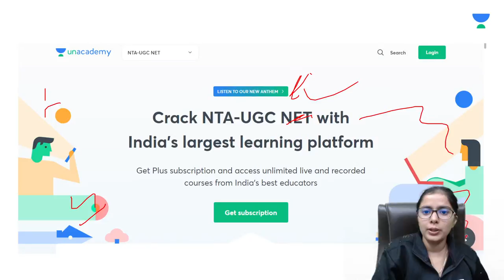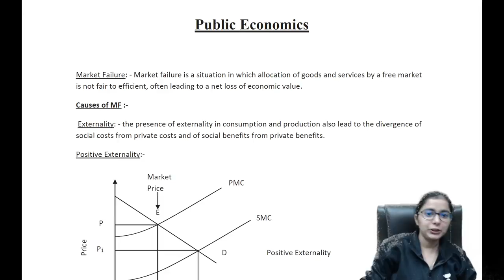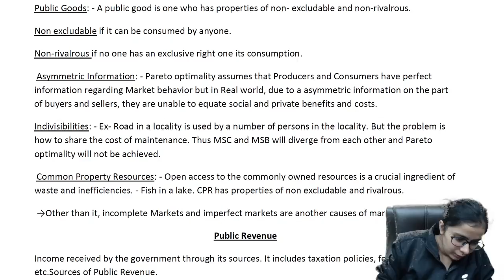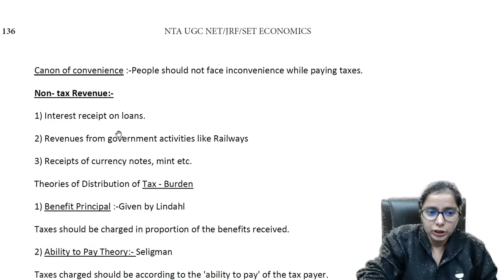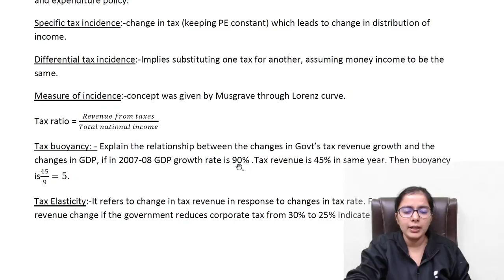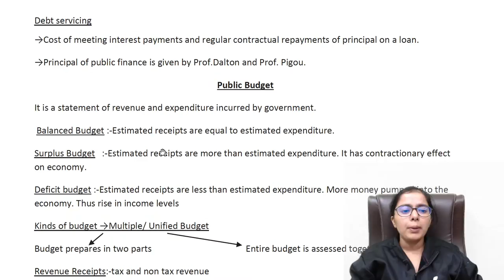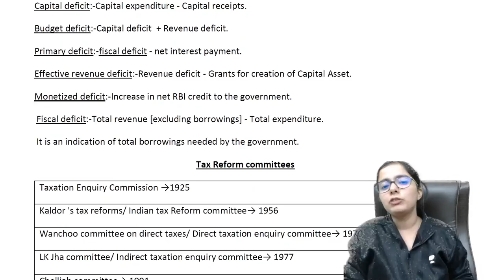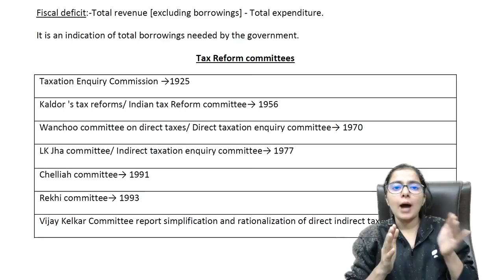Complete Public Economics in Single Video | NTA UGC NET JRF| Simranjit Kaur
In this session, Simranjit Kaur will be discussing about the Complete Public Economics in Single Video From Economics Watch the entire video about Complete Public Economics in Single Video that will help you crack NTA UGC NET-JRF 2021. Let’s Crack It!

Simranjit Kaur Ma'am and other Top Educators take classes on Unacademy App.

Unacademy Subscription Benefits:
1. Learn from your favourite Educator
2. Dedicated DOUBT sessions
3. One Subscription, Unlimited Access
4. Real-time interaction with Educators
5. You can ask doubts in the live class
6. Limited students
7. Download the videos & watch them offline.

Get the NTA UGC NET Iconic Advantage:
1. Personal Coach
2. Study Planner & Bi-weekly Reviews
3. Dedicated Doubt Clearing Space
4. Personalized Test Analysis
5. Study Booster Sessions
6. Preparatory Study Material
7. All the Unacademy Subscription Benefits